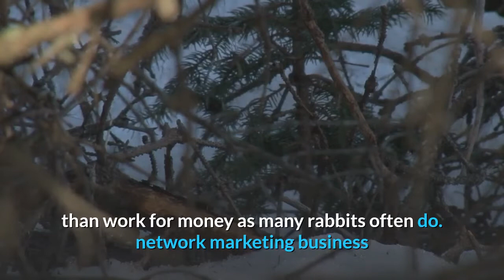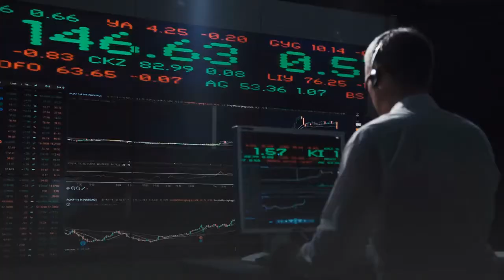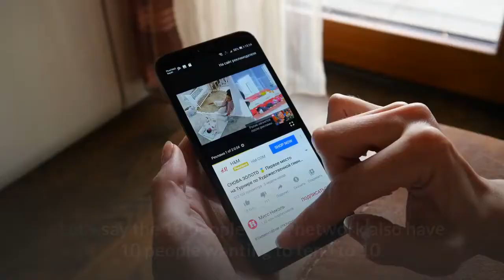How To Increase Economic Power by Robert Kiyosaki (Rich Dad, Poor Dad)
Robert Toru Kiyosaki is an American businessman and renowned author. Kiyosaki is the founder of Rich Global LLC and the Rich Dad Company, a private financial education company that provides personal finance and business education to people through books and videos.